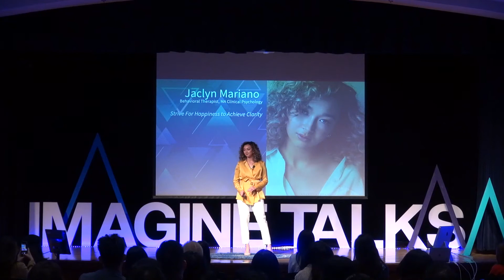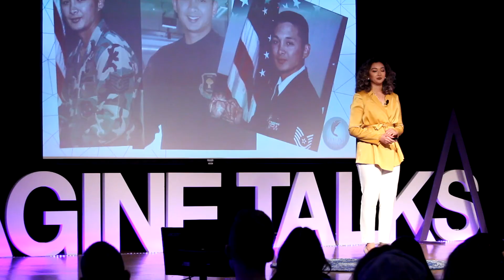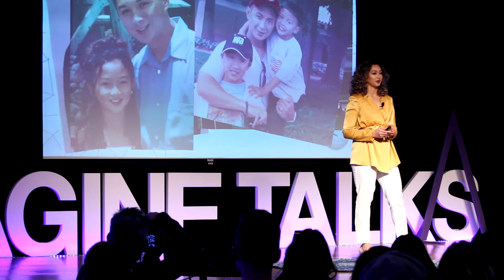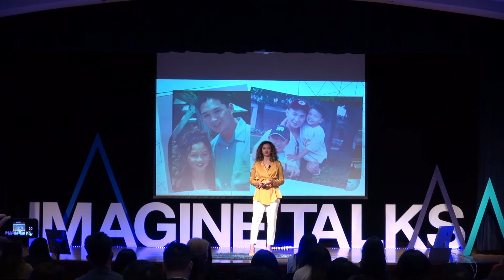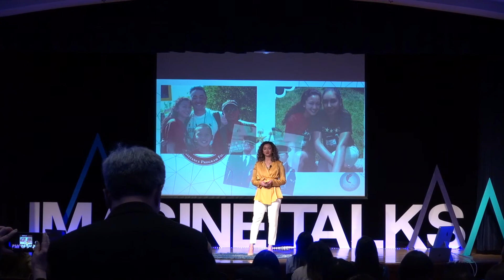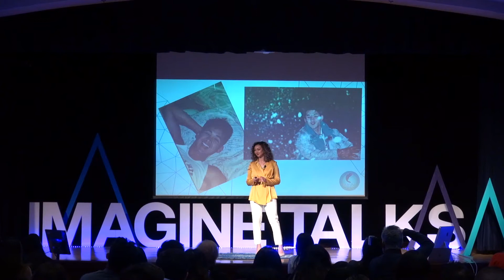Strive for Happiness to Achieve Clarity | Jaclyn Mariano | Imagine Talks 2020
Believing there is good in everyone is what Jaclyn has known to do at a young age. From being exposed to people with different disabilities because of having a brother with autism, to helping military families through their grief, after her own father was killed in action in Iraq - finding hope is her drive. Through her own suffering, she was determined to pursue her educational career by double majoring in English Literature and Psychology for her undergrad, and earned a MA in Clinical Psychology.

Imagine Talks features stories of women’s empowerment, social impact, and entrepreneurship. We inspire the community to make a difference in the world and promote mentorships and foster growth by sharing ideas in the realms of innovation, art, new big ideas, and stories of humanity.

Cinematography created by PDX Productions, a media subdivision of The Driveway
Closed captions & transcription by Tammy Tran